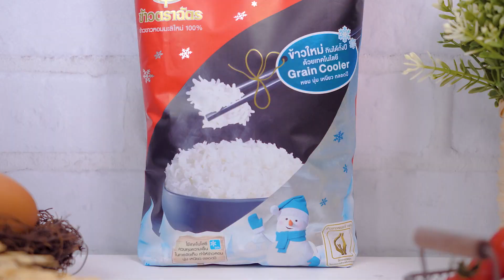Fried striped Snakehead Fish in pickled Chinese Cabbage Soup